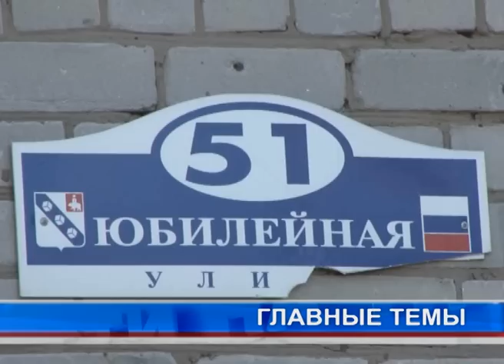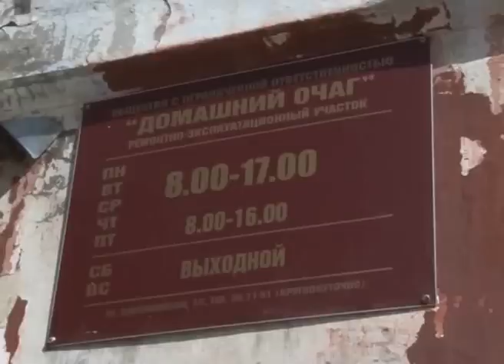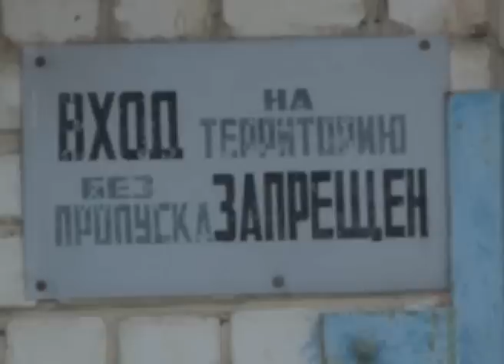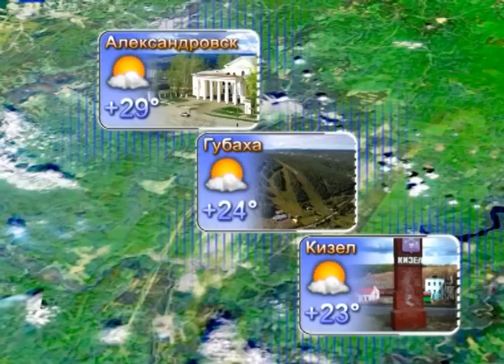77 выпуск. Новости ТНТ-Березники. 7 августа 2012